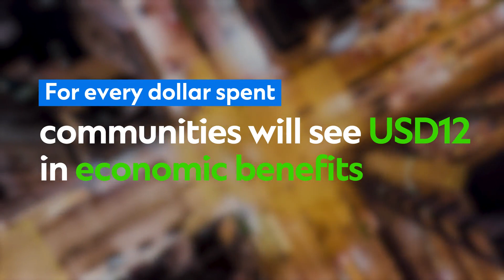Adaptation Economy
As the world works together to cut emissions and limit global temperature rises, it must also collaborate to adapt to a changing climate. From early warning systems against extreme weather, to cloud seeding and regeneration of infertile soil, large investments are required to protect communities from climate change. This is the adaptation economy.
Find out more at sc.com/adaptation-economy